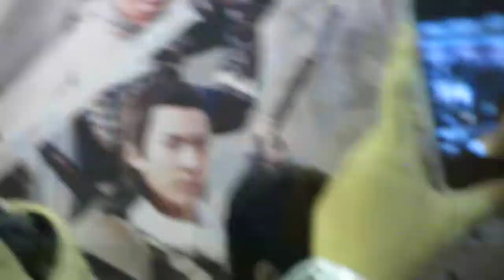2013.3.30 Vic Zhou @ "Saving General Yang" meet & greet session in Singapore